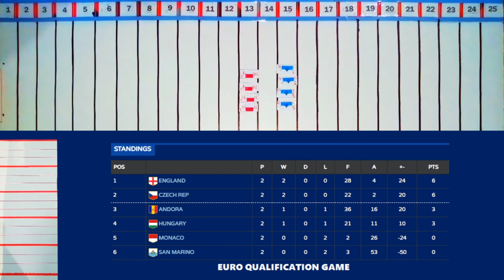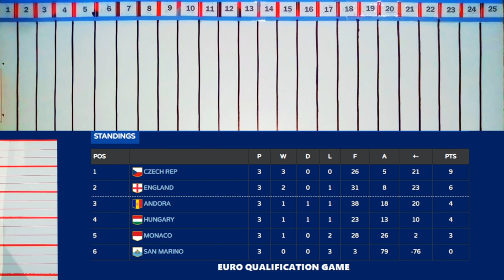SAN MARINO VS MONACO Saint-Marin Monaco (euro qualification game group 3 season 3)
this videos are about competition games. 100% like a humans in sport. follow us and you'll know.